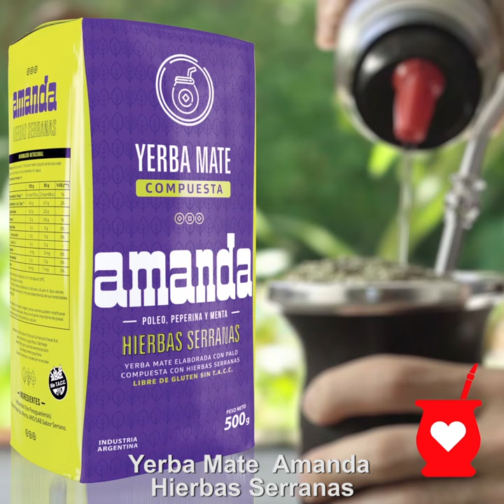Yerba Amanda Hierbas Serranas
Todo el sabor de la yerba mate combinada con menta poleo y pepeprina, la variedad de Amanda que estabas esperando! Prueba Yerba Amanda Hierbas Serranas.